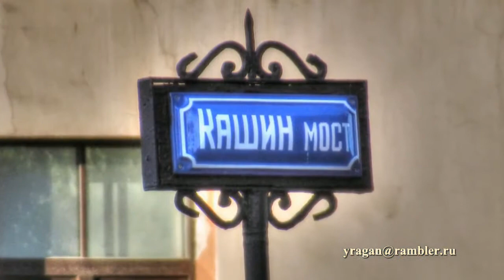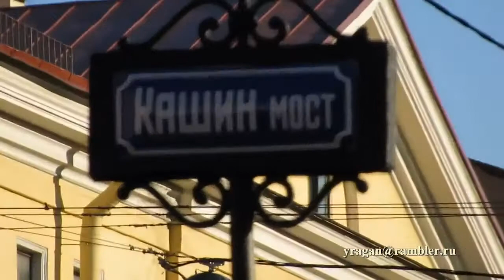Кашин мост Санкт-Петербург